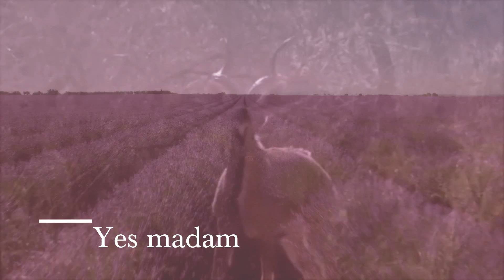Yiannis Iliakis - Sad Plants (Official Video)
This is the official video for Yiannis Iliakis' "Sad Plants".  Taken from the EP "Mountainmouth" (Equinox Records, 2022).

You can stream and download the release on all common portals. For a direct purchase from Equinox Records, please go here: